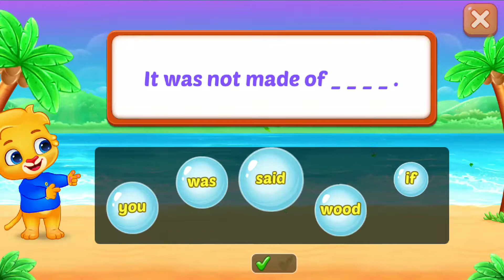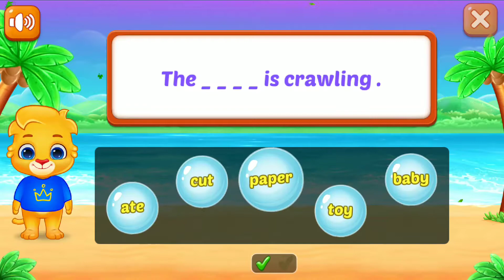SLGHT WORDS \ Bubble Pop.